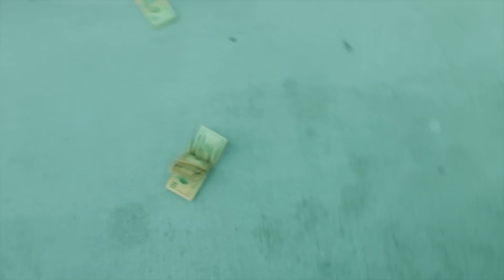CashFlo0owEnt - Othershit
INSTAGRAM - @CFEGMACK , @GMMKROME ,& @BBOCTREY